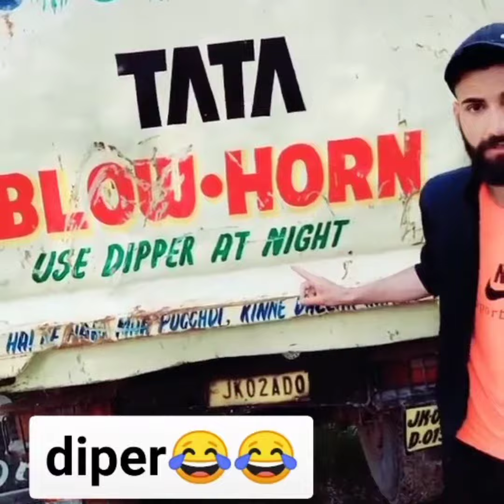😂funny tiktok videos 😂hamidkhanvlogs❤️